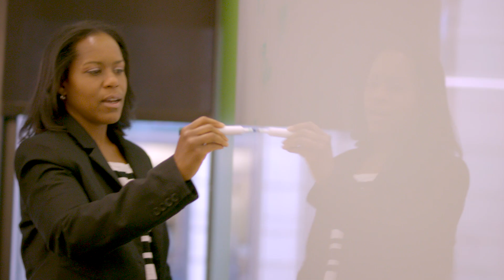What's It Like to Be a Solution Architect at AWS? Hear from Our Very Own.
Want to be part of the team behind the world's most comprehensive and broadly adopted cloud platform? Meet several members of the AWS Solutions Architect team along with an SA Manager and Technical Delivery Manager.